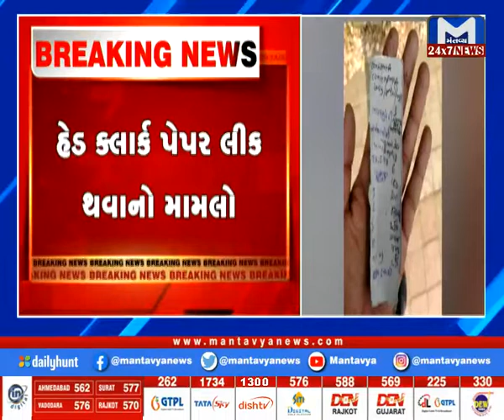હેડક્લાર્ક પરિક્ષા પેપરલીક થવા મુદ્દે ગૃહરાજ્ય મંત્રી હર્ષ સંઘવીએ બોલાવી બેઠક । MantavyaNews